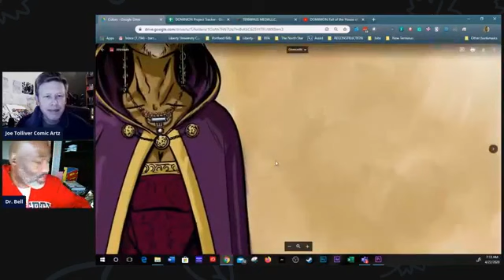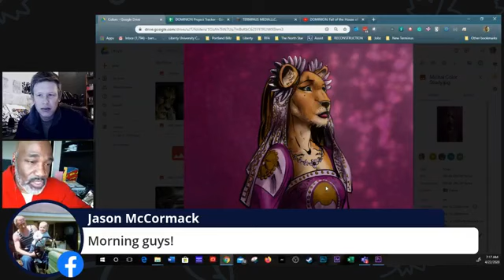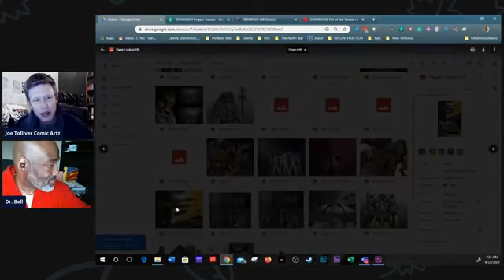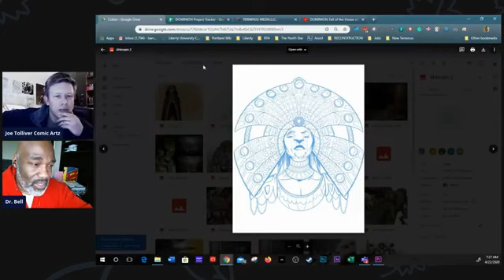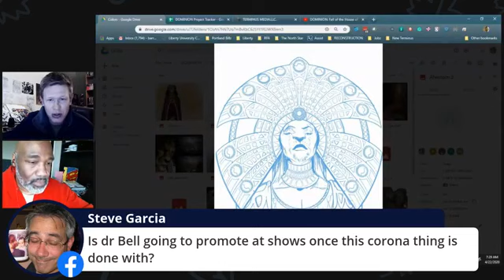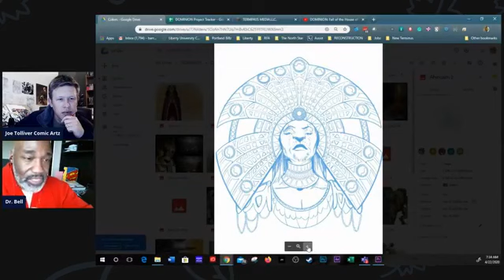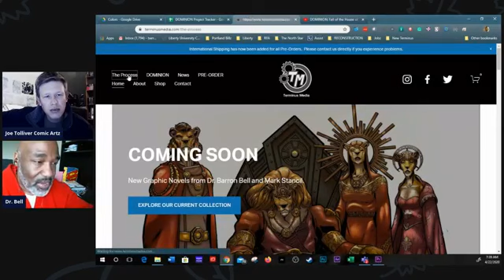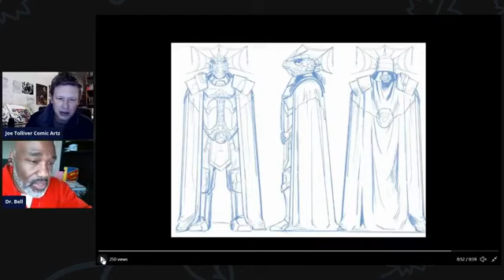COMIC ARTZ Interview with Dr. Bell and Joe Tolliver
Dr. Bell chats with artist Joe Tolliver on his COMIC ARTZ interview show about the creative aspects behind DOMINION!